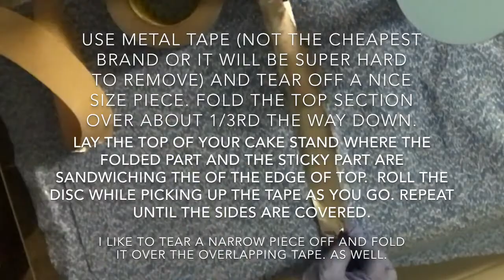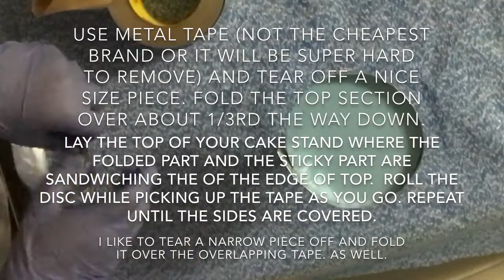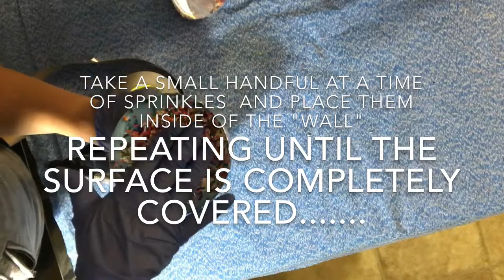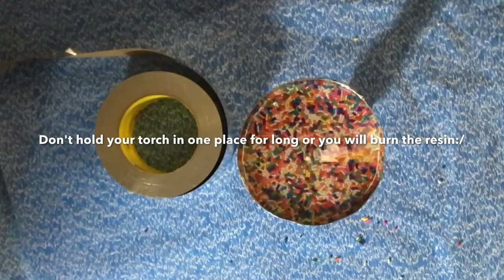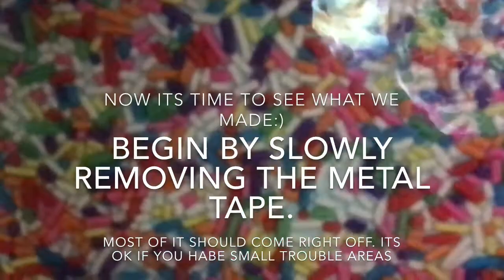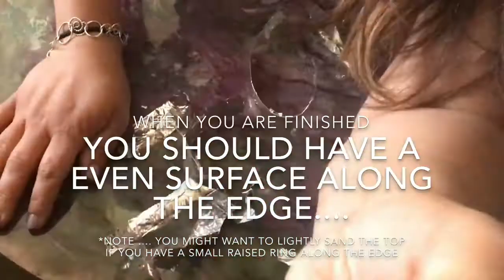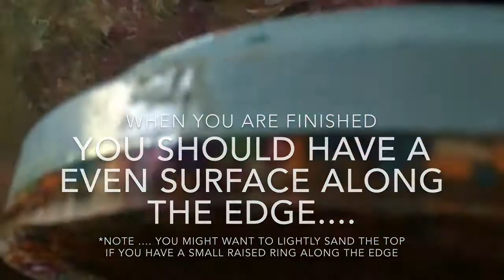Candy Sprinkle Cupcake/ Smashcake Stand with resin PART 1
In this Video Presentation I am Now Showing, you will Learn How to use epoxy resin to create a  sprinkle filled cake stand. I also teach you how to make a “Wall” with aluminum tape around the sides to prevent the epoxy resin from getting on the sides this video also includes tricks and tips on troubleshooting resin bubbles. You might want to Discover more by visiting -

WANT TO SAVE 20% OF OF YOUR ENTIRE ORDER from the EPOXY RESIN STORE?!

Our only Goal is that you Enjoy Reviewing our Video Tutorial. A Like would be Appreciated by me. I typically respond within a few hours.

STEP BY STEP GENERAL RESIN ART APPLICATION

Prepared to See how to How to use epoxy resin to create abstract art using the Dirty Pour technique and tips on troubleshooting resin bubbles.?

    [Step #1] Stir 2 part epoxy resin for 3 min. (When using Art Resin Epoxy)

    [Step #2] Divide resin into cups containing a small amount of desired paint colors and gently stir well.

    [Step #3] Take turns pouring each color as you want to

    [Step #4] every so often you will want to stop to pick up the canvas and move your all directions allowing resin to drop off the sides. Also use your torch to help pop any bubbles.

    [Step #5] Move the canvas in all directions and use a torch to help move the colors (this creates cells) as well as pop any bubbles that may try to surface. This is done by going over the entire surface with your torch.

    [Step #6] Repeat steps #3-#5 until your canvas is covered. Making sure to coat the sides as welll. Cover and let sit for at least 24 hours.

As always, Thank you for Checking Out this Video Recording. If you have ANY Relevant issues With regards to How to use epoxy resin to create abstract art using the Pour technique and tips on troubleshooting resin bubbles, Do not Forget to Contact Me.

Company Web Address

Other Videos People are Trying to Find on YT Related to How to use epoxy resin to create abstract art using the Dirty Pour technique and tips on troubleshooting resin bubbles.

Art Resin
Resin dirty pour
How to do a dirty pour
Pouring resin without using a torch.
Creating a lot of cells using epoxy resin.
What to do when you don't have enough resin.
How to repare Resin artwork that cures with bubbles.
What order should you pour your colors for a dirty pour.
Resin art troubleshooting tips
Why resin art is so great